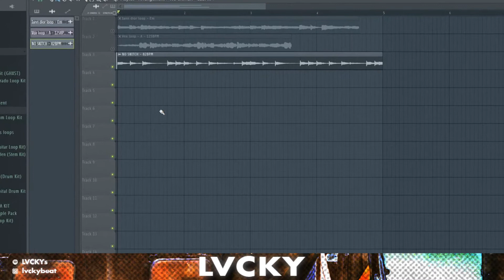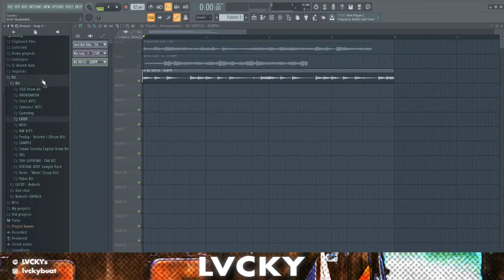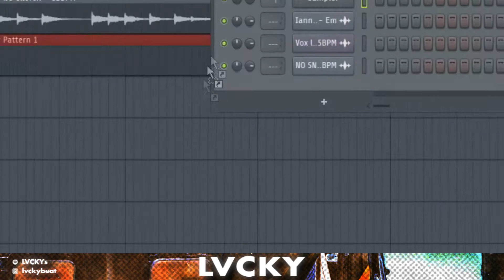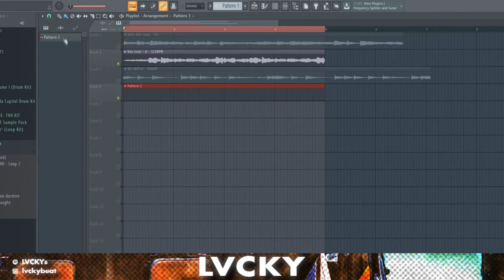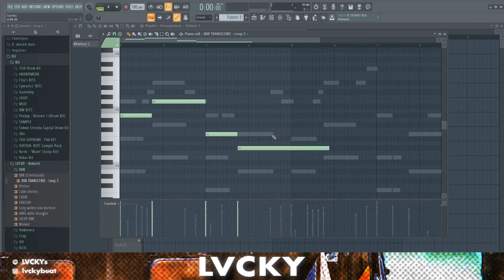MIGLIORA i TUOI beat con QUESTO TRUCCO. *è come usare i cheat*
ora ti spiego perchè ne hai VERAMENTE bisogno.
Ultimamente mi sono innamorato del Melodyne, lo uso molto spesso per velocizzare i miei lavori e non solo, non è il suo unico scopo ma è MOLTO UTILE per i principianti, perchè aiuta a trovare la bassline dei loop.

E' uno strumento che consiglio veramente a tutti quanti i produttori per i motivi citati sopra, inoltre è uno strumento utile per modificare o aggiungere effetti alle voci.

Se il video ti è piaciuto ricordati di LASCIARE un LIKE che lo apprezzo veramente molto e mi fa capire se il video ti è stato utile o se ti è piaciuto il format, inoltre ISCRIVITI se non vuoi perderti altri miei contenuti!